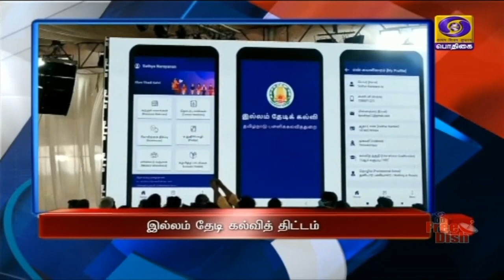பொதிகை இரவு 7.00 மணி தலைப்புச் செய்திகள் [27.10.2021]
1)  கொரோனா காலத்தில் மாணவர்கள் இழந்த கல்வியை மீண்டும் பெற இல்லம் தேடி கல்வித் திட்டம் -  முதலமைச்சர் மு க ஸ்டாலின்  தொடங்கி வைத்தார்.

2)  தமிழ்நாட்டிற்கு கூடுதலாக 90 ஆயிரம் மெட்ரிக் டன் யூரியா ஒதுக்கீடு - தமிழ்நாடு அரசின் வேண்டுகோளை ஏற்று மத்திய அரசு நடவடிக்கை.

3)  கல்வியில் கவனம் செலுத்துவதோடு, அனைவரும் கொரோனா பாதுகாப்பு நடைமுறைகளை தவறாமல் பின்பற்ற வேண்டும் - முதலமைச்சர் மு க ஸ்டாலின் அறிவுறுத்தல்.

4)  போக்குவரத்து துறையில் ஆறாயிரம் காலி பணியிடங்கள் நிரப்பப்படும் - அமைச்சர் ராஜகண்ணப்பன் பேட்டி.

5) வங்கக்கடலில் உருவானது புதிய காற்றழுத்த தாழ்வு பகுதி  - சென்னை வானிலை ஆய்வு மையம் தகவல்